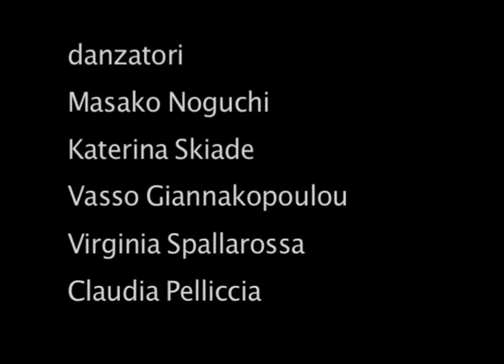MARGINE BUIO (2007)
MARGINE BUIO (2007 - "Festival delle Nazioni", Città di Castello/Italy)
A commission by the Region of Umbria, a site specific international project Margine Buio was created for Alberto Burri Museum and "Festival delle Nazioni" in Città di Castello. The performance was presented in Museo Burri in Città di Castello and at Festival of contemporary creation EsTerni in Terni.

Choreography and direction: Lenka Flory & Simone Sandroni
Dance: Masako Noguchi, Vasso Giannakopoulou, Katerina Skiada, Virginia Spallarossa, Claudia Pelliccia
Trombons: Renzo Brocculi
Set design: Lenka Flory & Simone Sandroni
Costumes: Lavinia Cascone
Production: DEJA DONNE, Lenka Flory
Support: Region of Umbria

MARGINE BUIO
Ci sono degli stati emotivi affascinanti, che nascono senza una ragione apparente e che ci fanno credere per un istante, di poter trovare la soluzione ad un enigma o ricevere la risposta ad un quesito che ci accompagna da sempre, per poi sparire così come sono arrivati, inavvertitamente. Ci sono elementi che provocano questi stati dell'animo e li esasperano, come il buio, la luce, il suono e il silenzio, la stasi e il movimento e soprattutto la loro interazione.
Sono sensazioni al margine della coscienza, legate a chissà quale esperienza remota, a chissà quale fobia, a chissà quale vita. Sensazioni che ci rendono curiosi e fanno scrutare oltre il margine, dove il buio nasconde le sembianze dell'essere che abita le nostre paure. In questo margine buio sarà creata una coreografia intessuta d'insinuazioni e suggerimenti, che generano paure ed eccitazioni non originate da coscienti interpretazioni. Gli essicatoi sono il luogo adatto dove trovare il margine buio, dove il buio ed il silenzio, impastati d'irrealtà, sono più veri del vero e al tempo stesso più fragili, ma pericolosamente prede della coscienza.